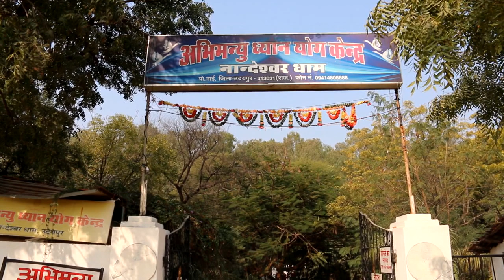Glimpses : Gurudev Ji's Healing Camp in December 2019 at Udaipur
Glimpses from Gurudev Ji's healing camp held in from 20th December 2019 to 25th December 2019 at Abhimanyu Dhyan Yog Kendra, Udaipur